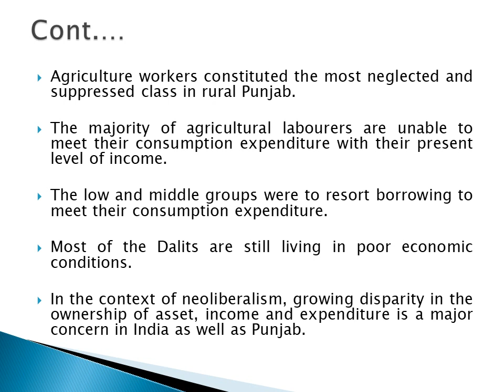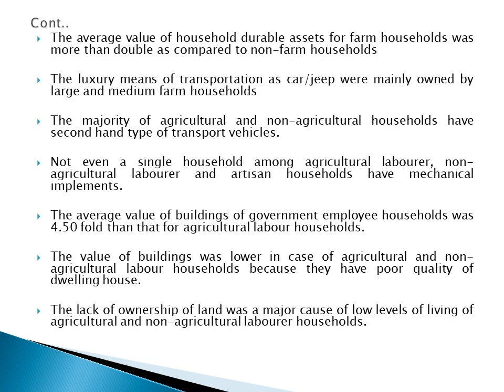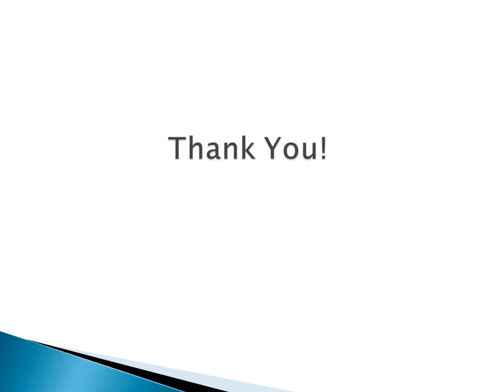30. Sixth National Seminar 2020 presentations: NS20-030